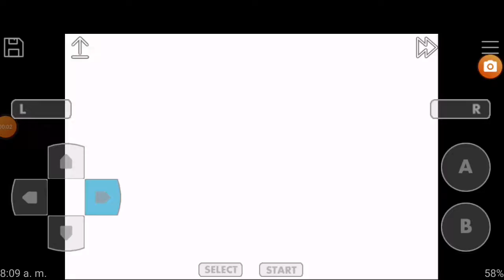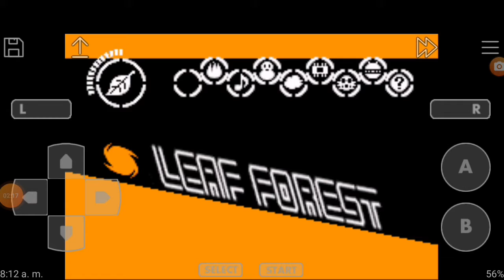Sonic.exe advanced Part 4 & 5 Round 2 Amy and cream